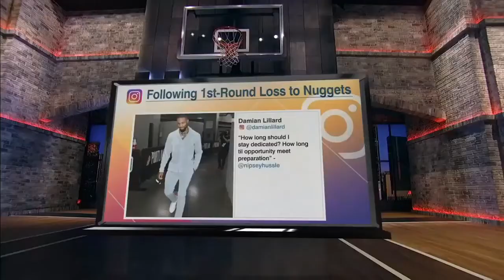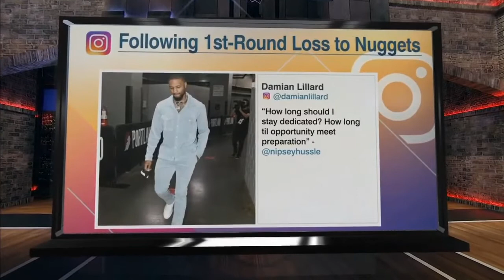Damian Lillard 1 on 1 with Stephen A to talk about his future club